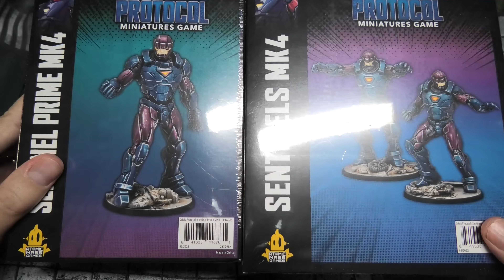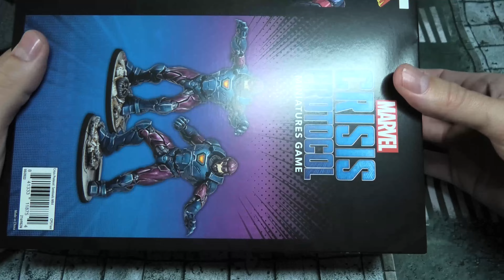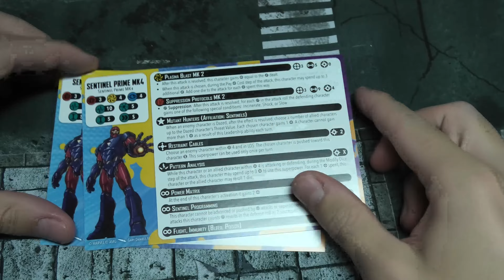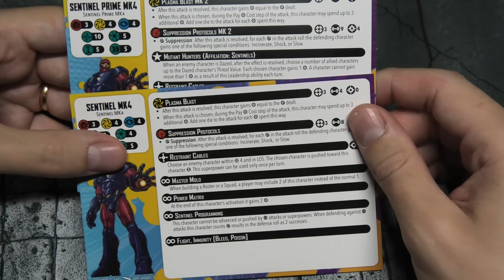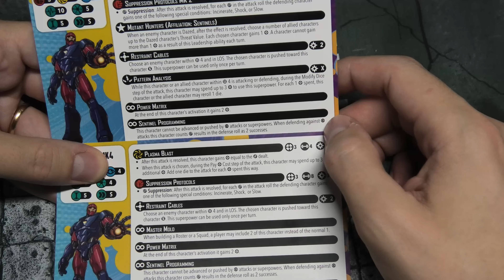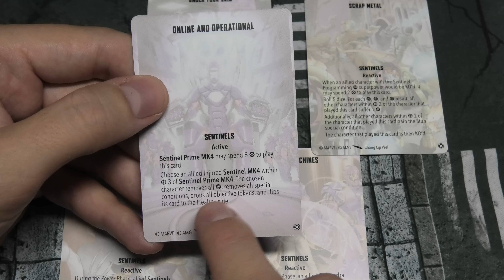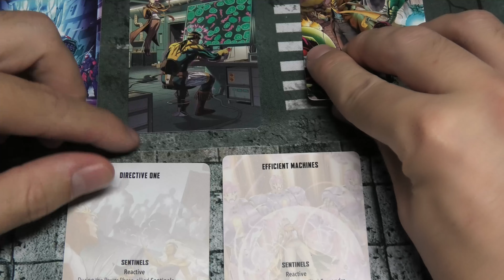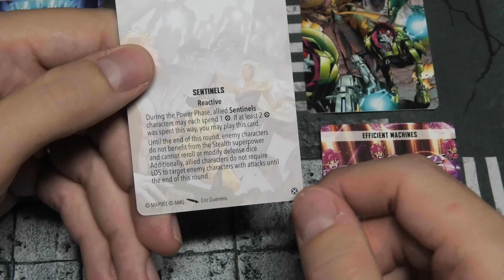MARVEL Crisis Protocol: Unboxing: Sentinel Prime MK4 y Sentinels MK4.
Los Centinelas han llegado para dar buena cuenta de los mutantes... Vemos en un mismo unboxing la caja del Sentinel Prime MK4 y también la de los Sentinels MK4.

La canción utilizada en la introducción del video ha sido cedida por nuestros compañeros rockeros de Sylvania